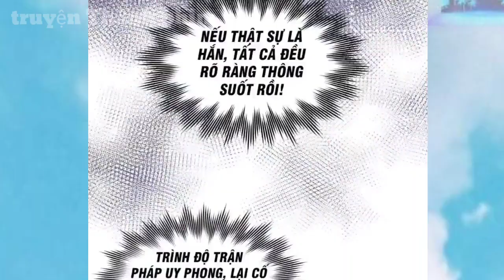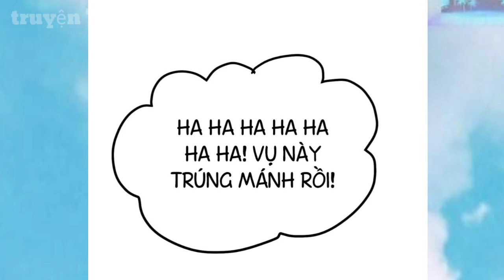Xuyên Không Vạn Năm Làm Sư Phụ Mạnh Nhất Thế Giới Tu Tiên " Tập 2 Anime TT p2